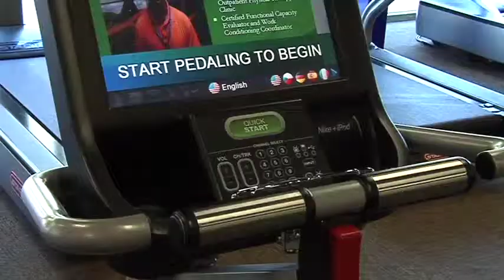Gym equipment unlikely source of MRSA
A sweat-drenched treadmill seems a likely haven for germs to set up housekeeping, including the dangerous antibiotic-resistant bug MRSA. This is one of the reasons why most fitness centers sanitize equipment and supply members with antibacterial wipes.

But these aggressive cleaning policies may not actually be necessary to prevent the spread of community-acquired form of methicillin-resistant Staphylococcus aureus, according to a new University of Florida study published today (March 3) in the American Journal of Infection Control.